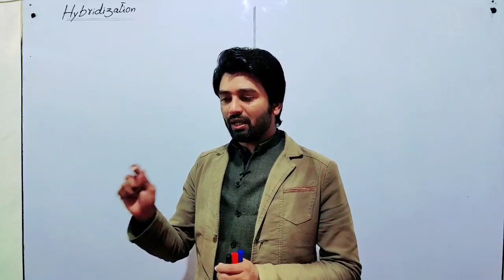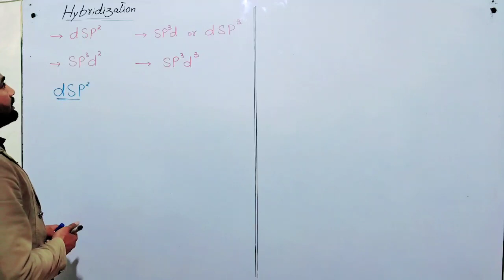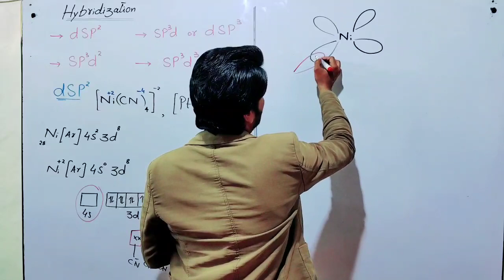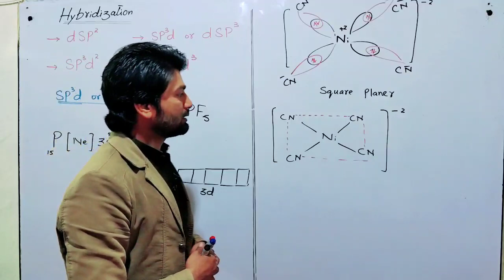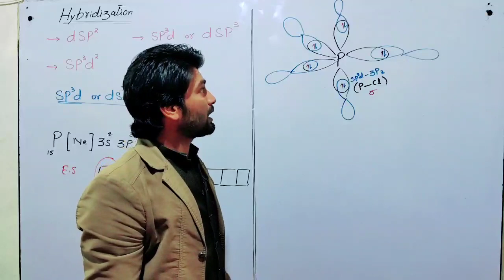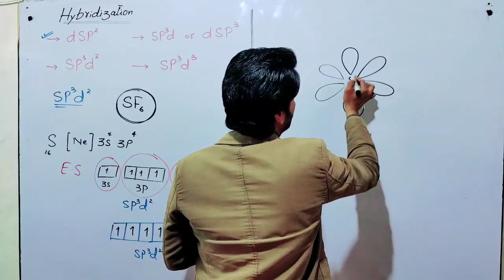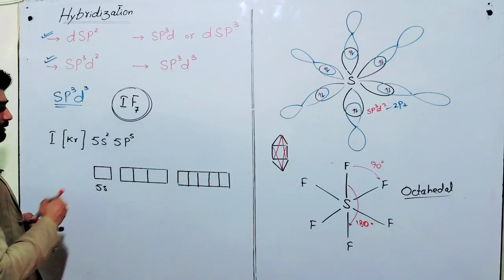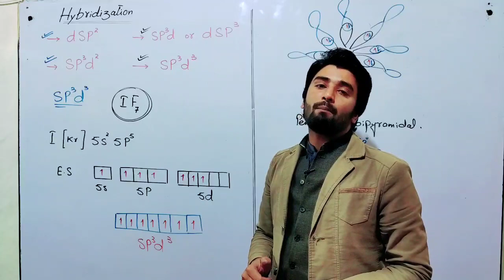Hybridization | dsp2 Hybridization | sp3d hybridization | sp3d2 Hybridization | sp3d3 Hybridization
This lecture is for BS students.

Explaining dsp2 Hybridization with Ni(CN)4-2 with Sqaure planer geometry.

sp3d or dsp3 with PCl5 example having Trigonal pyramidal shape.

sp3d2 Hybridization in SF6 molecule having octahedral geometry.

sp3d3 hybridization with IF7 example with Pentagonal bipyrmidal molecular shape.

Hybridization
dsp2 Hybridization
sp3d hybridization
sp3d2 Hybridization
sp3d3 hybridization